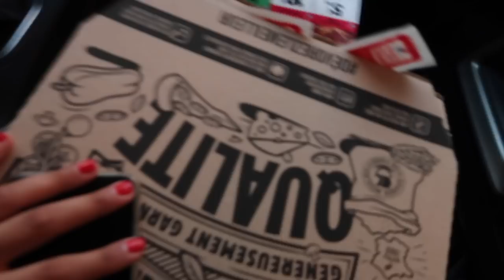ON FINIT LE WEEK-END SUR UN CATAMARAN